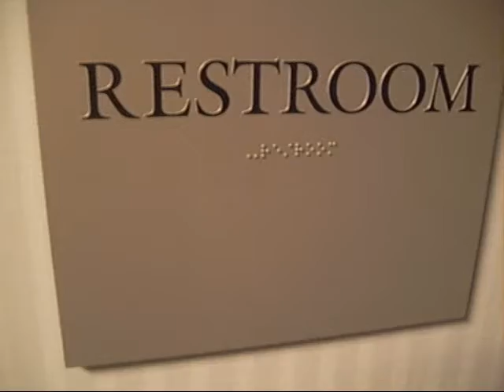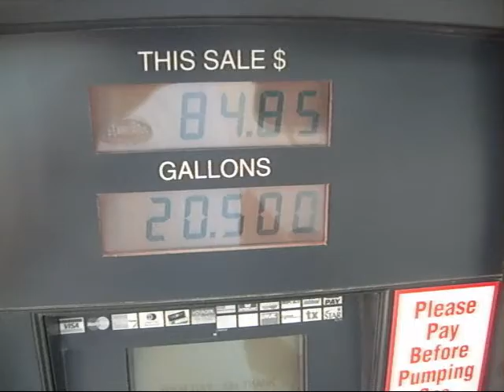Wayne's 3-minute DITL #8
This is 3 minutes of Day In the Life of Wayne.